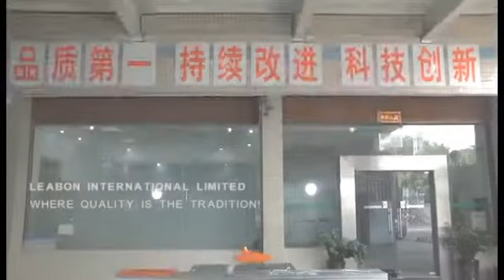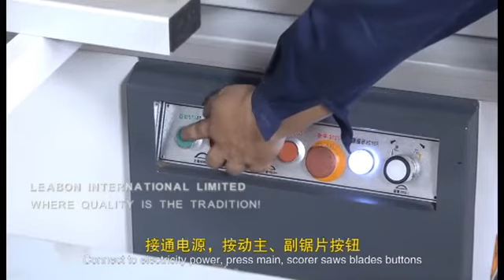How to Install and Operate a Precision Sliding Table Saw Machine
MJ6130 Precision Sliding Table Saw Installation and operation working video, it's widely used to cut MDF, plywood and wood panel with precision positioning. Leabon can offer 2800mm/ 3000mm/3200mm different cutting length, manual and automatic saw blade lifting and tilt, etc. various options for different usage.